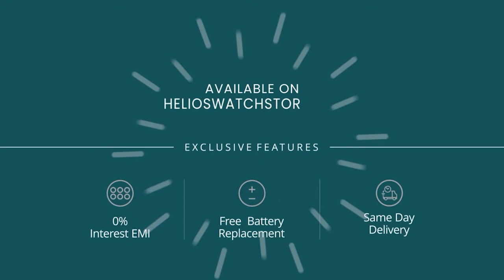Titan Digital 30 S | Titan watches | Titan Fashion Hues | Road Trip Accessories | Helios By Titan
Shake off the seriousness and turn on the frisky, happy-go-lucky road trip vibe with the new relaxed blue hues from Titan Fashion Hues.
Visit your nearest
Live Young, Live Free